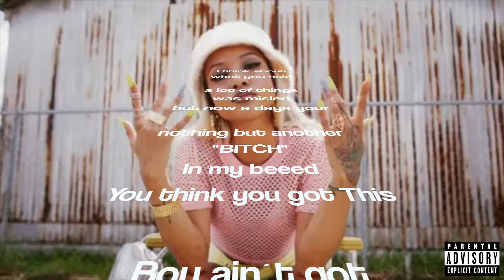Lorena Santiago. - Backbone (Preview)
Lorena Santiago Music
New single Backbone